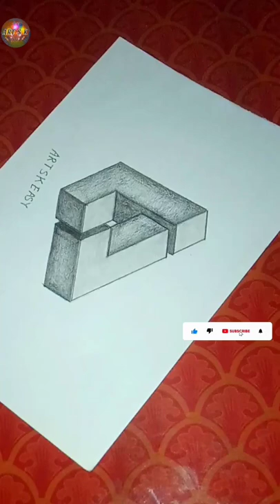shorts, optical illusion drawing | 3d drawing easy shorts | short video 2022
drawing short video
3d drawing short video
3d drawing 2022
3d drawing easy ideas